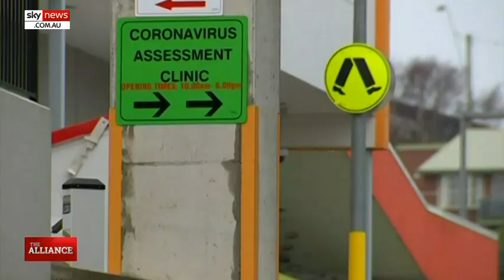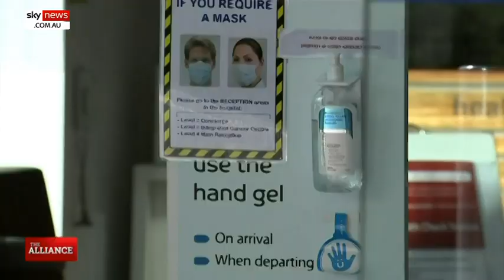US investment and improved technology key to the success of business in Australia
Hancock Prospecting Executive Chairman Gina Rinehart says she would like to see Australia “welcome US investment” to improve the “sustainability, safety, productivity and competitiveness" of Australian businesses.

Ms Rinehart said she initially needed “to borrow more than US seven billion (dollars)” to fund her $10 million dollar iron ore mining operation at Roy Hill.

The project went on to become a financial success and broke records as the “largest largely green field debt funding from mainland resource projects anywhere in the world,” she said

According to Ms Rinehart, "the USA is a world leader in technology, automation and robotics which along with cutting red tape and taxes, is critical to improving productivity and competitiveness in Australian businesses”.

Efficient train operations and battery technology had helped to reduce power costs for her company, she said.

Ms Rinehart is now in the process of contributing towards the development of an interim solution targeting “improved protocols to help patients suffering with COVID-19”.